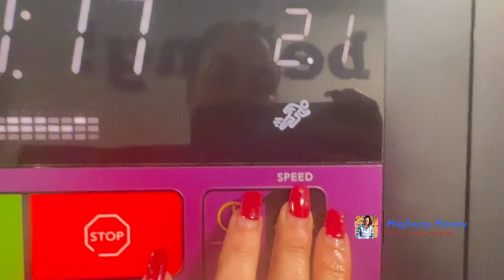TIPS for coming to Planet Fitness in a SEMI!!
I have learned so much trucking around. So I learned that a lot of PFs are in strip malls and they don't have a say about parking, especially of big trucks. But if you do park, park away in a quieter part of the lot or towards the rear of the building, don't park in a fire zone, don't leave a mess, and be quiet if near residential areas. (No low air pressure testing by pumping the brakes at 2 am.)

Honey 💛

If would like to buy me a cup of coffee sometime check out the link here. 👇👇👇👇